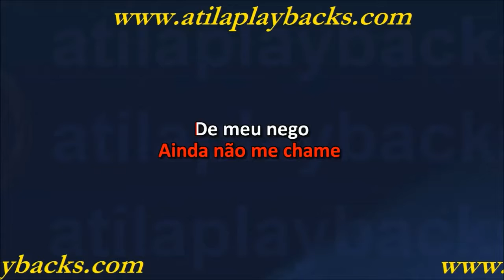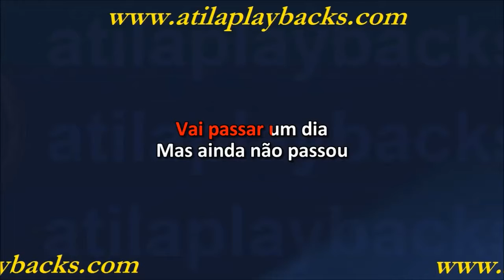Devinho Novaes Apelido Carinhoso